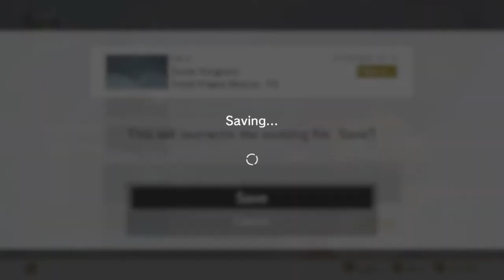SMO Experiments - 25 - Not Jumping is Fun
nothing like a bracing swim in freezing cold water that you aren't allowed to jump out of